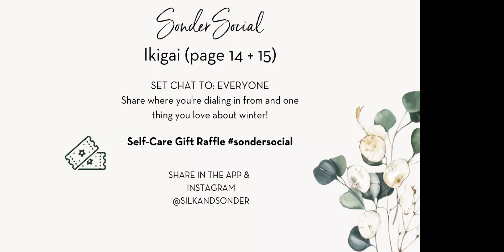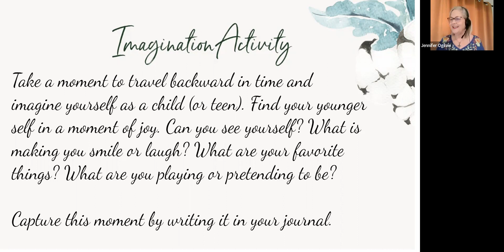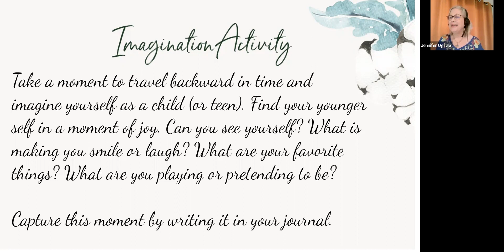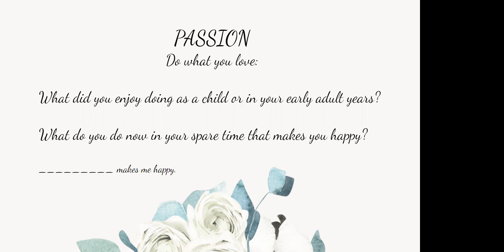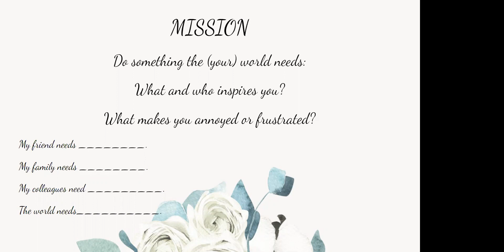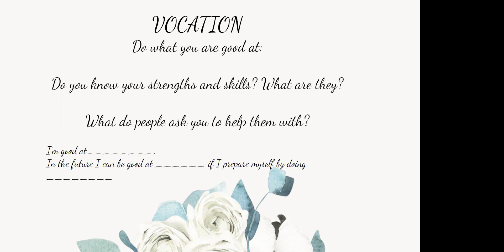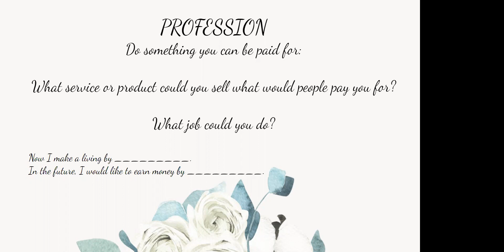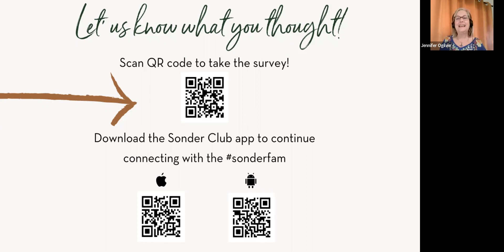Ikigai- Find Your Meaning (1/10/2022)